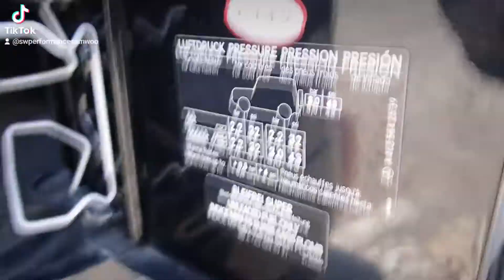5 april 2022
Mercedes-Benz G500 coming soon...